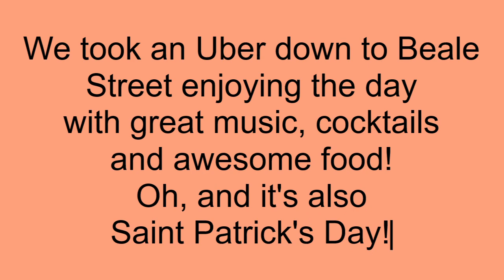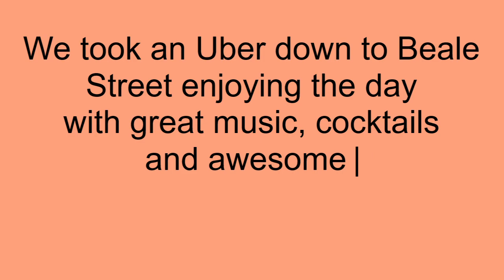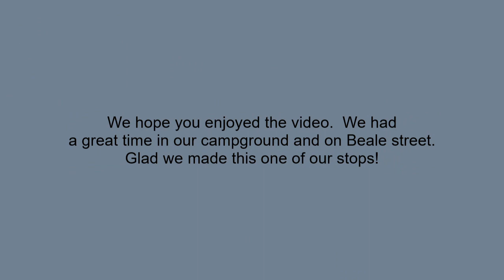Memphis, TN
So we arrived at the T.O. Fuller State park, about 20 minutes south of Memphis on Friday March 17th (Saint Patrick's day) and Susan insisted we go to Beale street to celebrate.  (She will hate that I put that she insisted, but it is what it is.)  So after we set up our RV, we found an Uber driver (cause I know what was going to happen, and I was done with driving).  Spent the rest of the day down there.  We really had a good time on Beale Street.  We went to a different spot on another day, but not much going on since it was a weekday.  But we did go down to the river and hung out there.
Other than Beale street, and down by the river, this was the only city that we really did not feel safe in.  The outskirts of town was very trashy, liquor stores (yea, we frequent them a lot) had the stock behind caged off areas that you could not shop, the cashier got your product for you and put in a slot after you bought it.  Lots of businesses closed and boarded up.  Very sad.
We are glad we spent some time here (sorry, we did not go to Graceland) but like New Orleans, probably will never return.